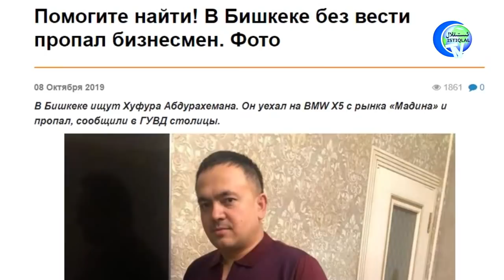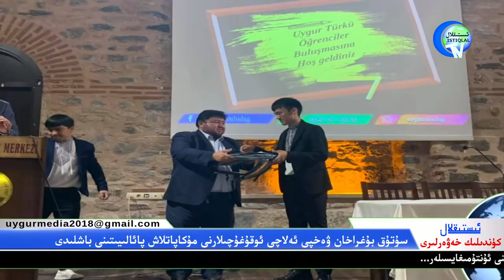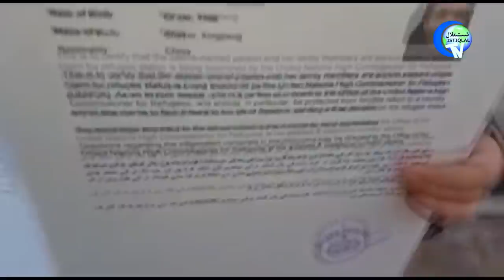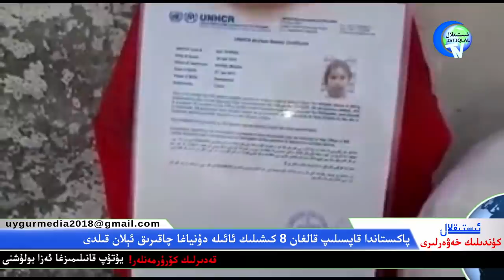ئىستىقلال كۈندىلىك خەۋەرلىرى 2019-10-21